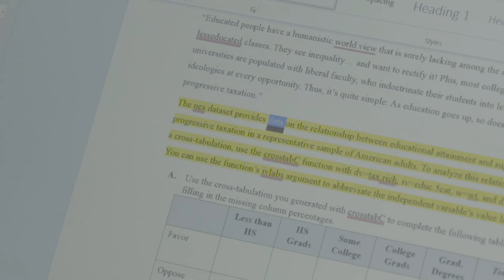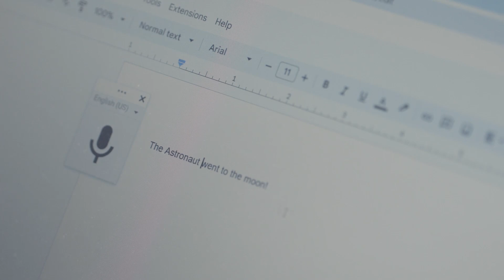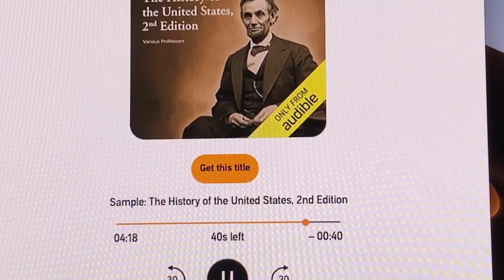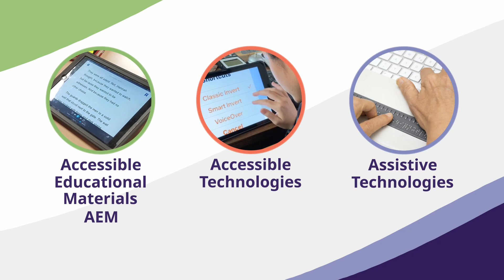Cap. 3: ¿Cómo interactúan materiales accesibles, las tecnologías accesibles y las asistivas?